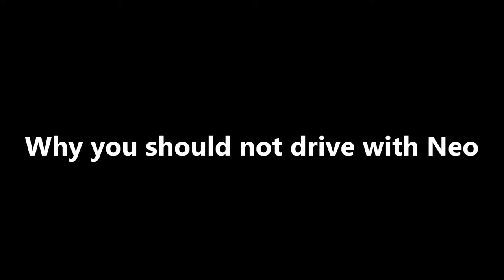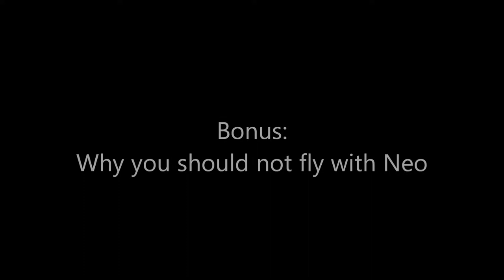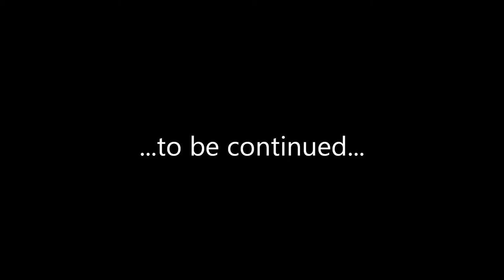Why you should not drive with Neo...Part 2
Still no comment